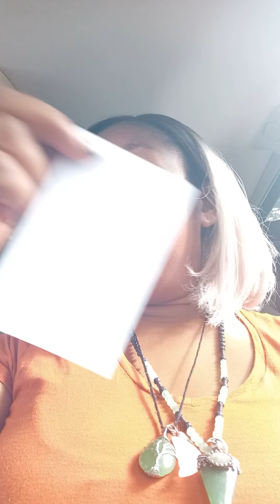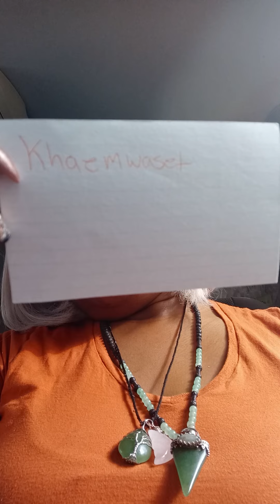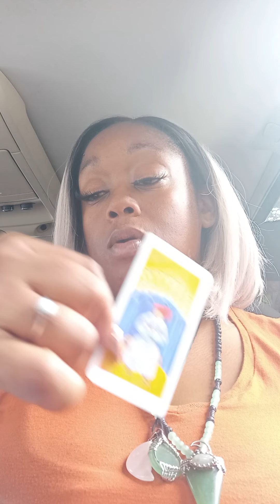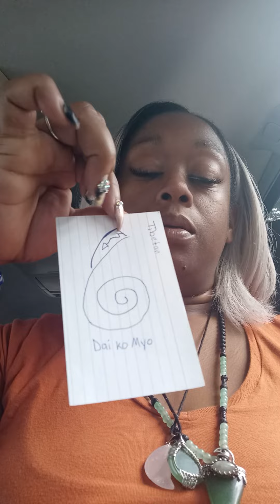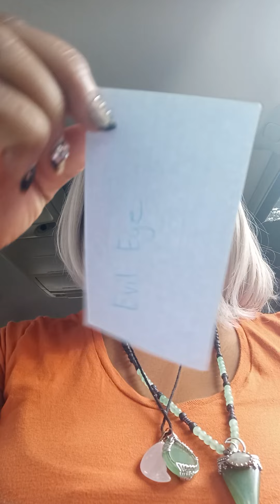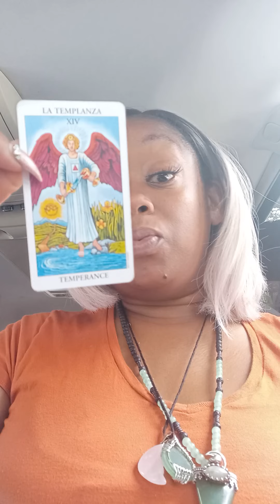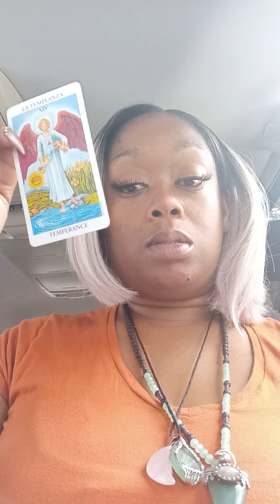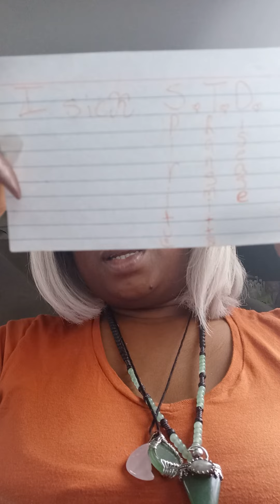Old endings& new begins 10 new world🥳💞💞